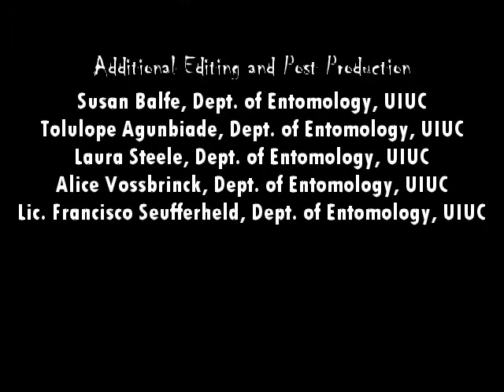Malaria Prevention: Bed Nets in English (accent from USA)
Malaria is a disease caused by a parasite that is transmitted to people through the bite of the female Anopheles mosquito. Symptoms of malaria are: high fever, chills, abdominal pain, headaches, tiredness and fatigue. If anyone experiences these symptoms, it is important to go to the nearest medical facility. Malaria can cause serious health complications, especially in infants and young children. To prevent malaria it is important to avoid being bitten by the mosquito. At home it is very important to protect yourself through the proper installation of mosquito nets around your beds or sleeping areas. This video explains how the correct use of bed-nets every night helps one avoid being bitten by the malaria mosquito.